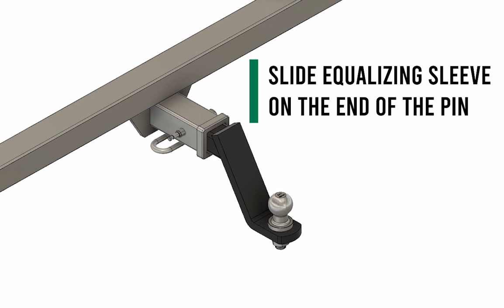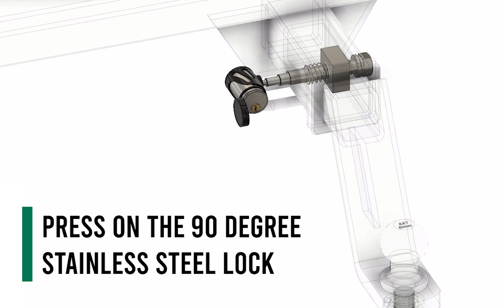Silent Hitch Pin Anti-Rattle Hitch Pin Installation (P/N SHP2040 & SHP2040-XL)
Instructions for installation of Let's Go Aero's Silent Hitch Pin® Models SHP2040 and SHP2040-XL.

The Silent Hitch Pin provides Safe & Silent Towing™ for hitches by removing all motion in the hitch for a stabile distraction-free towing experience.